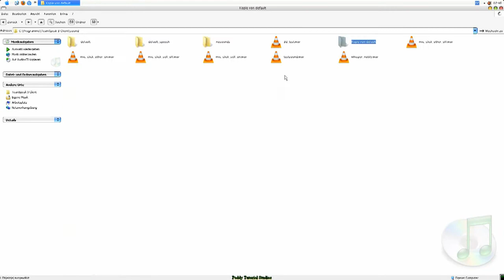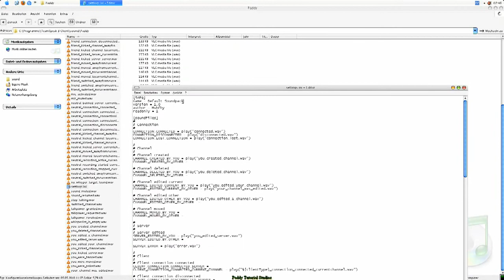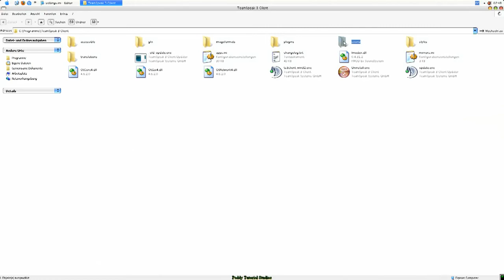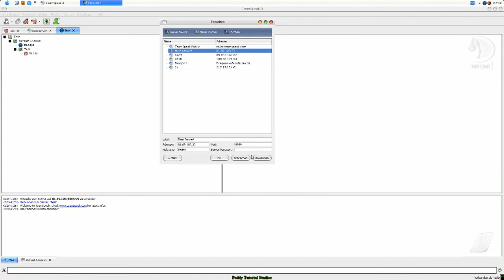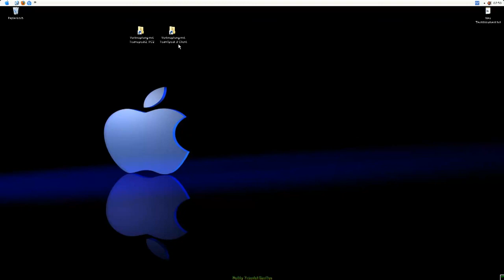[HowTo] TS 3 New Player Server Meldung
In diesem Tutorial zeige ich euch wie man TS3 so konfiguriert, dass wenn eine Person den Server betritt ein Sound aus gegeben wird.